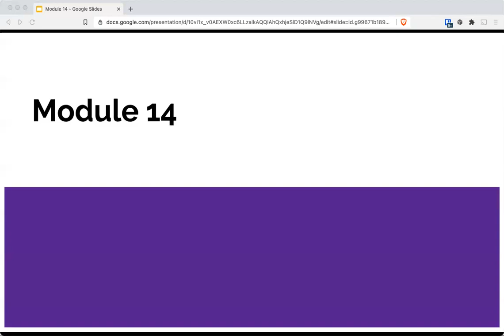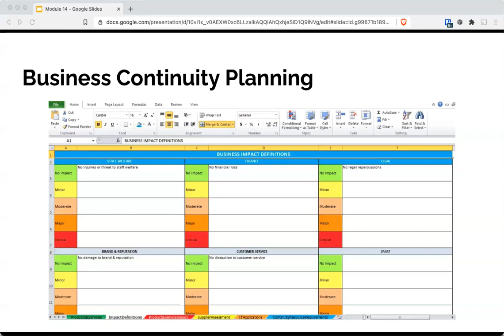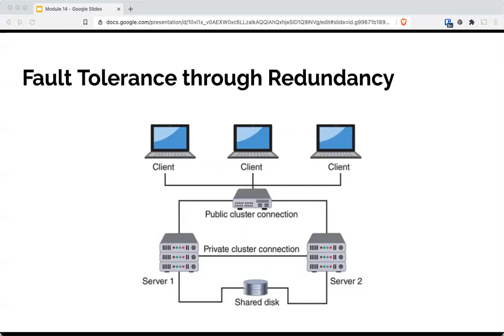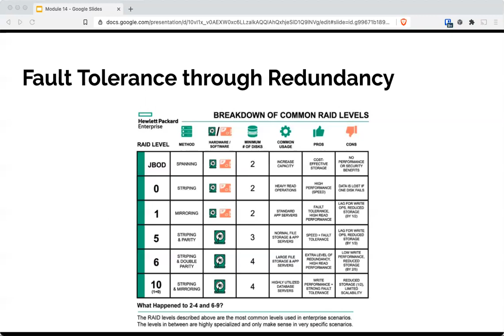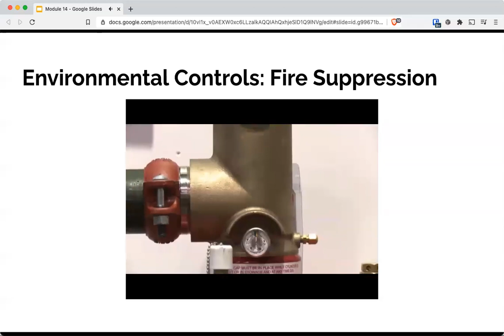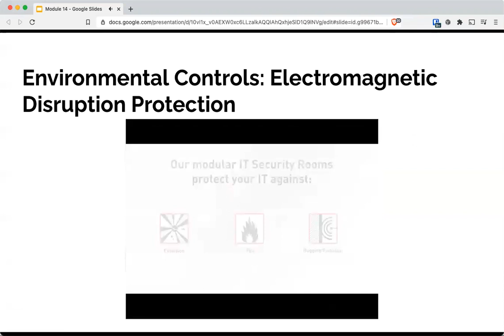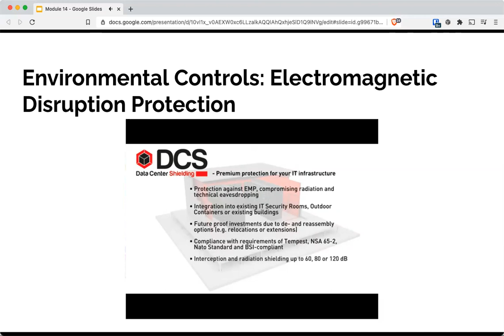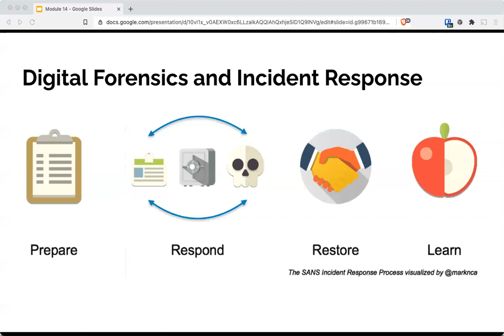CIS 75: Module 14 Lecture